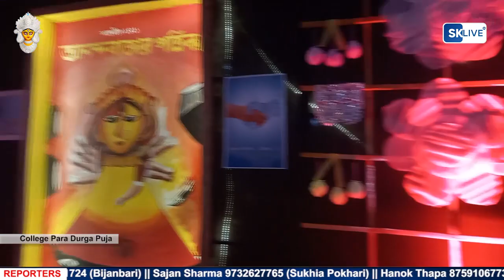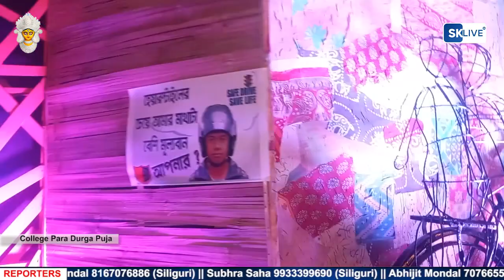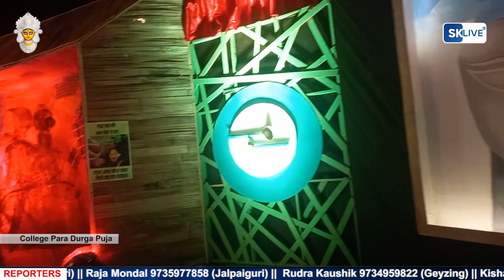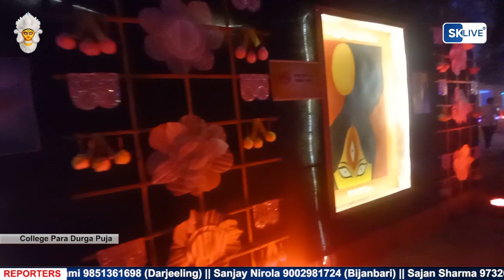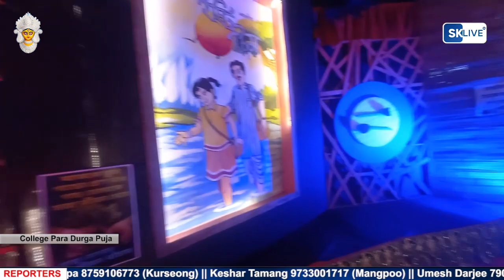Siliguri Durga Puja Parikrama 2023 - College Para